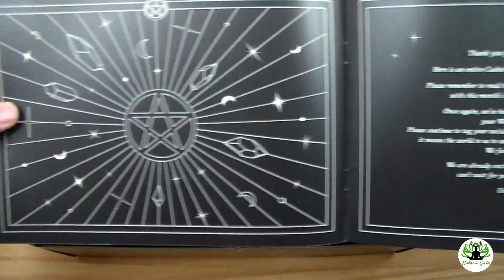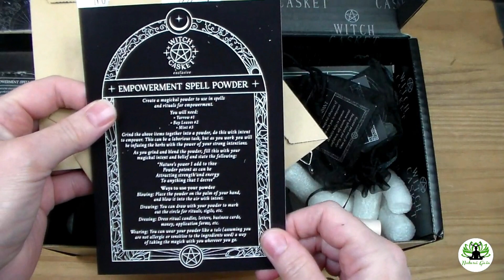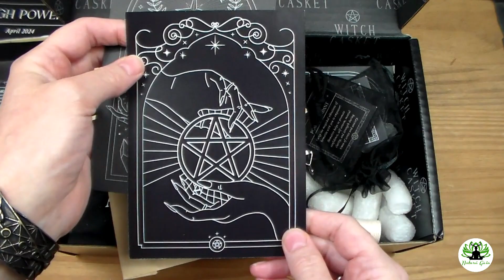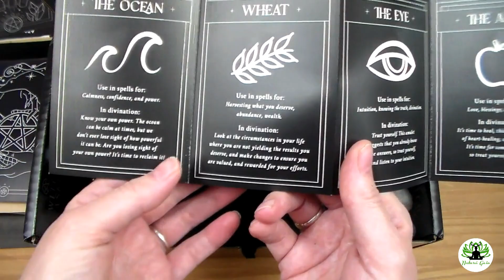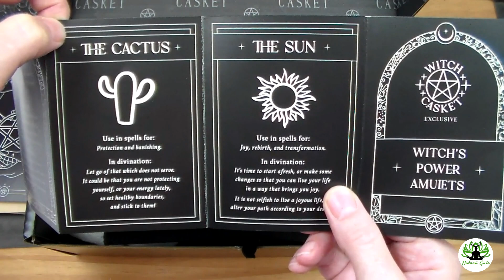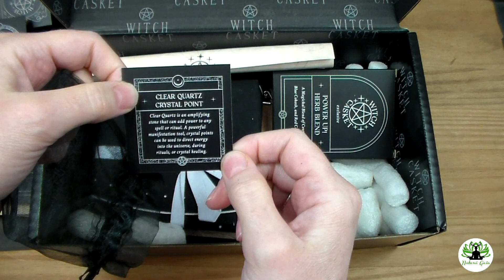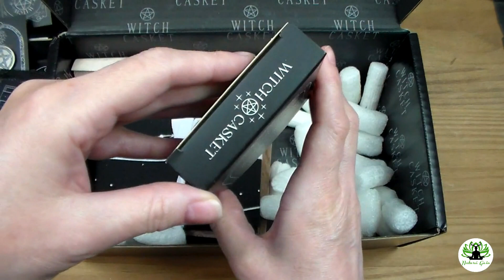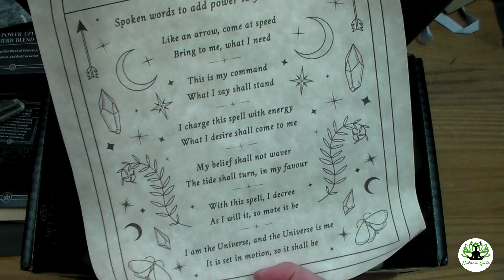Witch Casket #9 : High Power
EN EXCLUSIVITÉ retrouvez la participation de Amethyst Runewitch à cette Witch Casket.

Unboxing du mois d'Avril 2024 Witch Casket (UK). @witchcasket Chaque mois retrouve une nouvelle vidéo sur l'ouverture de ce coffret aux thématiques liés à la magie et l'ésotérisme. Plonge dans cet univers fantastique avec un regard d'enfant et à l'innocence de la découverte d'un nouveau monde.

Musique de clôture : Charmed Theme Soundtrack (Original The Smiths : How soon is now ?)

PS : Traduction de l'Oracle proposé dans la Witch Casket sur demande dans les commentaires.
Musique
1 titres

FairyTale Waltz
Sadness
Musique
1 titres

FairyTale Waltz
Sadness